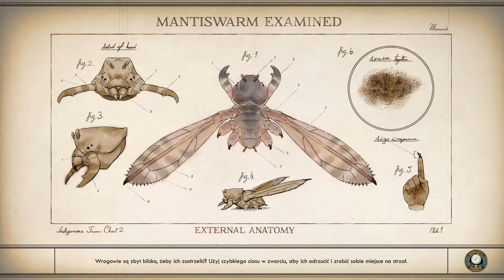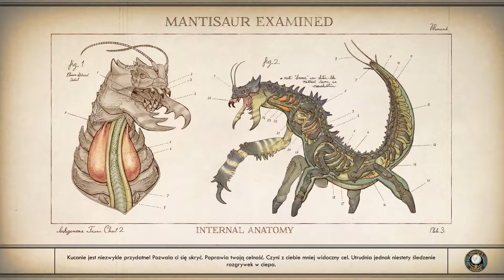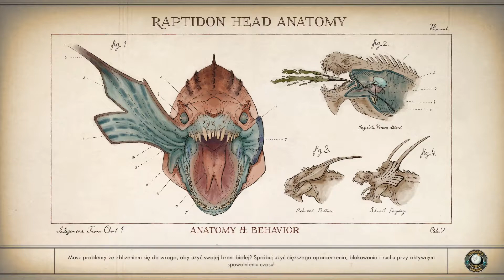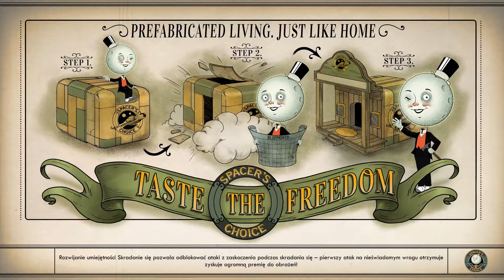Rzeź w rzeźni | The Outer Worlds #17